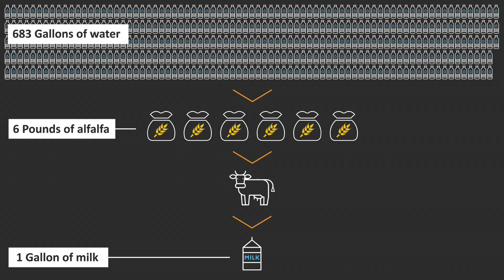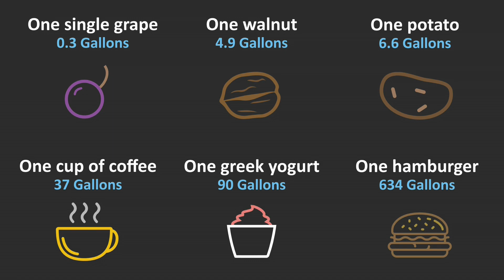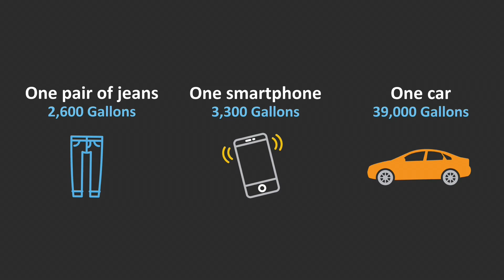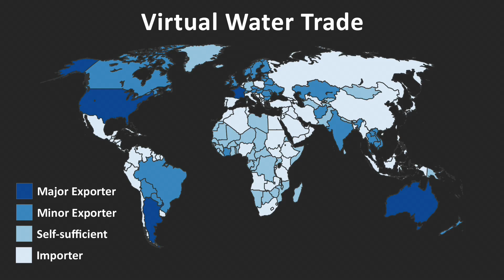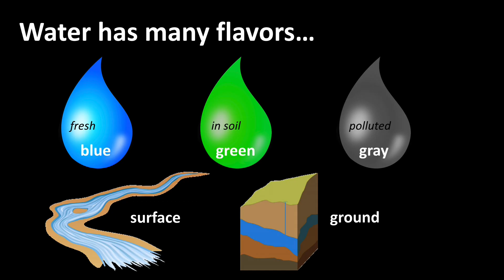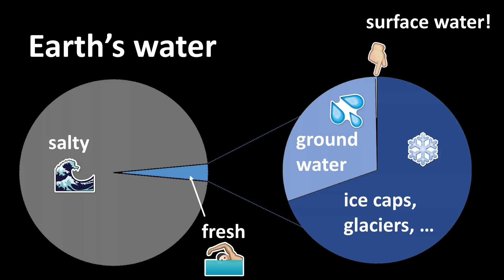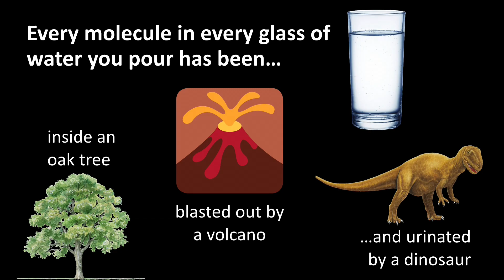Invisible water, the hidden virtual water market | Seth Darling | TEDxNaperville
There is a virtual water market that is critical to the survival of our species. The problem is that most people are completely unaware of the concept, and the impact it has on “everything”.

Seth B. Darling is a scientist at Argonne National Laboratory and a Fellow at the Institute for Molecular Engineering at the University of Chicago. After receiving his Ph.D. from the University of Chicago in physical chemistry, he came to Argonne as the Glenn Seaborg Distinguished Postdoctoral Fellow in the Materials Science Division. Following his postdoc, Dr. Darling joined the Center for Nanoscale Materials at Argonne as a staff scientist. His group’s research is motivated by humankind’s grand challenges and centers around molecular engineering with a particular emphasis on solar energy and water treatment. Dr. Darling has published over 100 papers and a popular book on climate change, holds several patents, and lectures widely on topics related to energy, climate, and water.